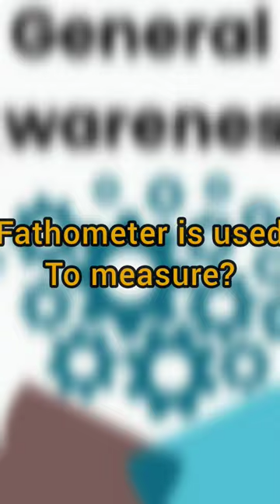What is a Fathometer used to measure?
Explore the depths with our latest video on "What is a Fathometer used to measure?" Dive into the fascinating world of underwater exploration as we unravel the mysteries behind this essential marine tool. Discover how fathometers play a crucial role in measuring water depths, aiding navigation, and unlocking the secrets hidden beneath the waves. Join us for an insightful journey into the technology that allows us to understand the depths of our oceans like never before!